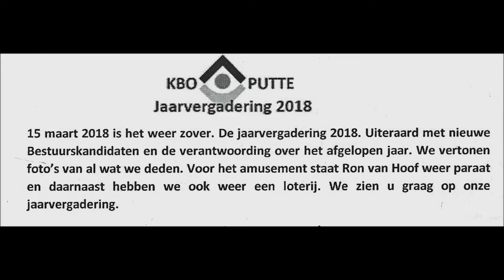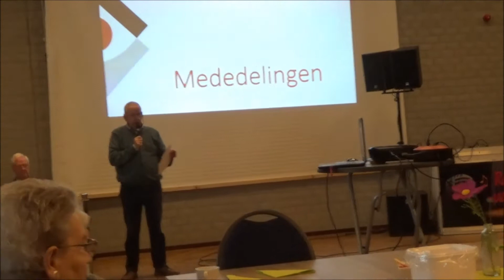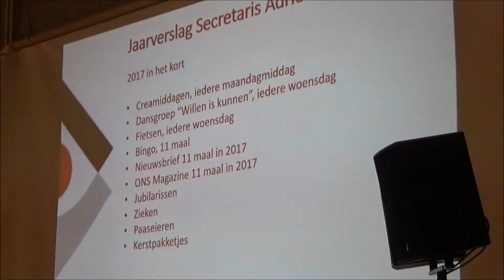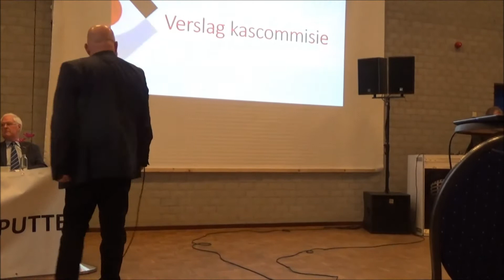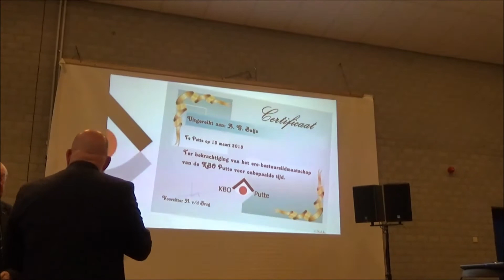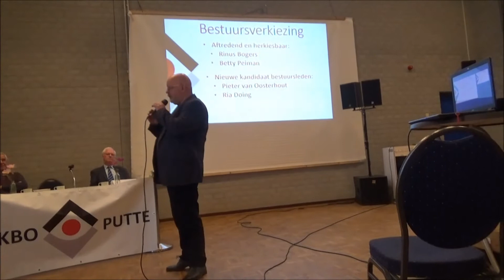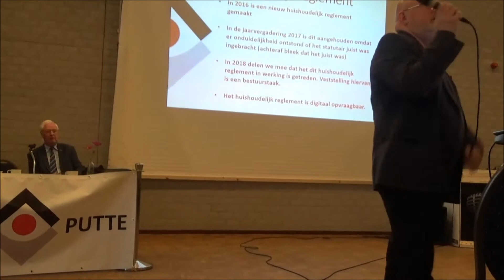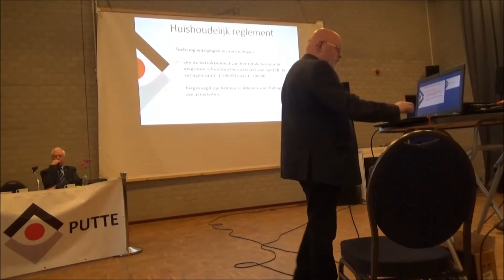Mijn Dorp -KBO PUTTE Jaarvergadering 2018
KBO Jaarvergadering 2018 in de Biezen